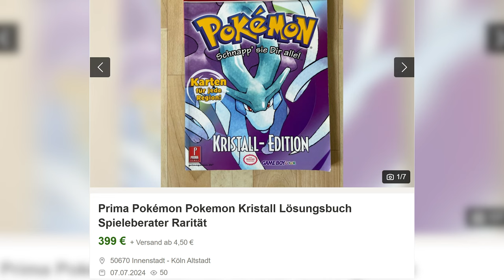Ich bin im Retro-Fieber! 🕹️🎮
Loide, es hat mich erwischt! Ich bin im Retro-Fieber! 🎮

Schaut euch das Video an und meldet euch, wenn ihr mir weiter helfen könnt :)

Danke, haut raus :)